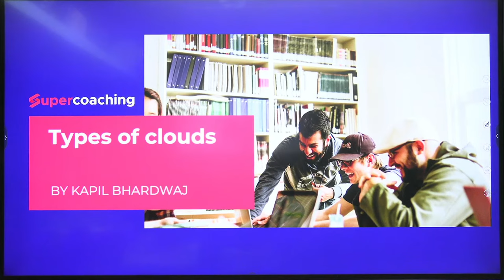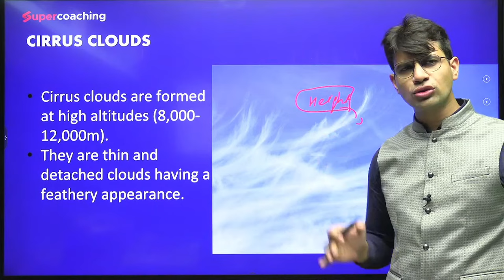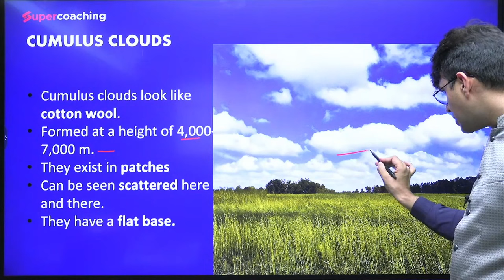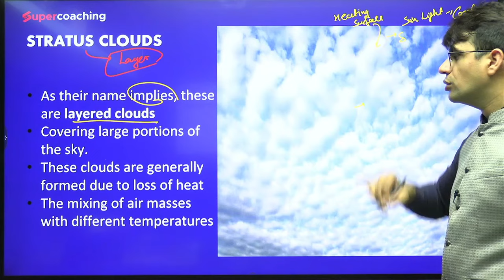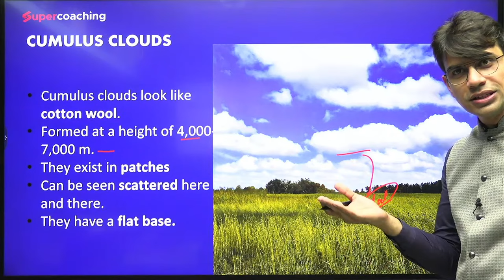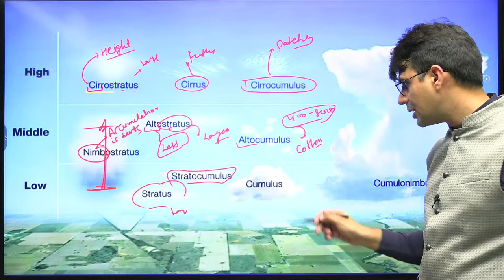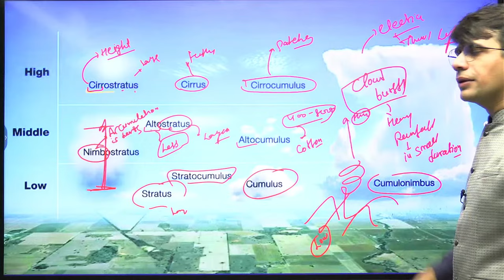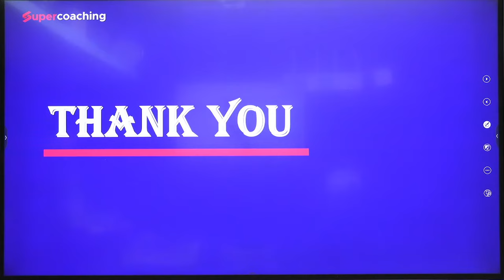Types of Clouds - UPSC Geography in 10 Minutes | Geography for UPSC CSE | Kapil Bhardwaj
Clouds, those fluffy formations that grace the sky, are not only beautiful but also hold a captivating story behind their diverse shapes and patterns. These ever-changing atmospheric wonders are classified into distinct types based on their appearance, altitude, and formation. In this article, we will delve into the fascinating world of clouds and explore some of the most common types you might encounter in the sky.

Cumulus Clouds:
Cumulus clouds are the epitome of the classic fluffy cloud shape we often imagine. They have a distinct cotton-like appearance with a rounded shape and a flat base. Cumulus clouds usually indicate fair weather, but if they grow vertically and become taller, they can develop into cumulonimbus clouds, signaling the possibility of thunderstorms.

Stratus Clouds:
Stratus clouds are low-lying, featureless clouds that spread across the sky like a blanket. They often create overcast conditions, obscuring the sun and creating a dull, gray appearance. Stratus clouds are associated with drizzle, light rain, or even fog.

Cirrus Clouds:
Cirrus clouds are delicate and wispy clouds that can be found at high altitudes. They appear thin, feathery and are usually white or light in color. These high-level clouds are composed of ice crystals and often indicate fair weather. Their presence often hints at an approaching weather change, as they are often followed by the arrival of a warm front.

1. 30+ Courses by Super Teachers
2. 1000+ live classes by Experts
3. Dedicated doubt clearing sessions.
4. Take the advantage of real-time interaction with India’s best teachers
5. 500+ study notes for all subjects, NCERT notes included
6. 550+ Full Mock Tests for Prelims and Mains

The single subscription covers all the essential aspects of preparations such as:
1. Prelims & Mains GS and Optional subjects
2. Daily Live Classes including Current Affairs, Doubts, etc.
3. Mains Answer Writing Live Discussion Classes
4. Complete Question Bank for Practice
5. Previous Year Papers